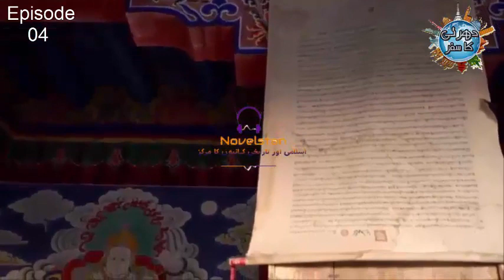Urdu Historical Novel || Dharti Ka Safar (Complete) P4 URDU BOOK by Novelistan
The central theme of the book is an adventure of a Nawab family of Lahore. They traveled to the Himalaya and Tibet in search of ancient life. Moreover, the family of Nawab faced an accident and died. After many years, the son of Nawab visited this reign to find the facts of his father,s death. He suffered some horrible creations in this way and turned back in very miserable conditions.
It is a great book and portrayed the real picture of a mission. I hope you like the book Dharti Ka Safar  and share it with others.
Qamar Ajnalvi is the author of the book Dharti Ka Safar . He was the great writer of the Urdu language . His writings contain many historical facts and research.